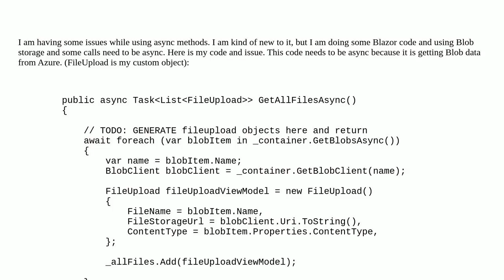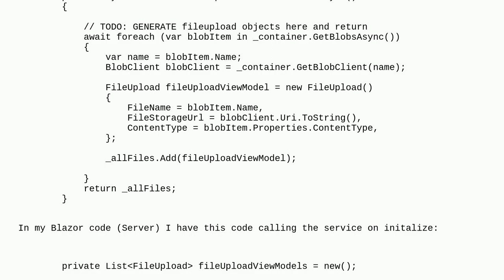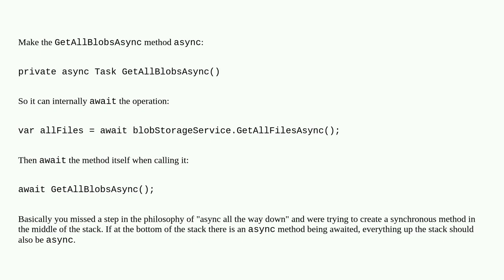C# Error trying to convert TaskListmyObj to ListmyObj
A special thanks goes out to the community

  async-await task blazor-server-side .net c#